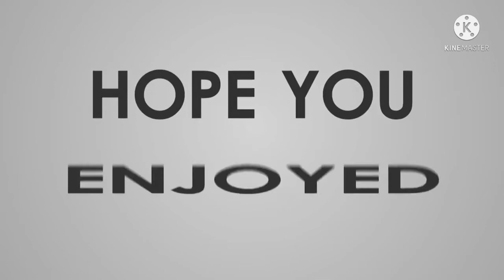Plants Here on my Terrace at Home That Come From Different Places Here in the Philippines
This Channel is about Cooking,Travel&Tour etc.
I love cooking for my family and i enjoy to do this.If you don't know how to cook simple recipe this channel is good for you just watch my videos and learn how to cook easily and simple recipe for your family too like me. Also enjoy watching  my entertainment videos here.

Thank you and enjoy the videos.happy watching my videos guys.